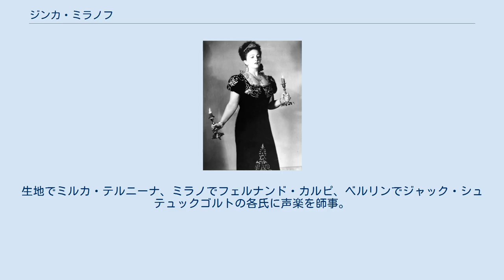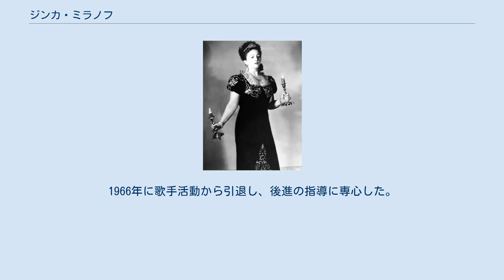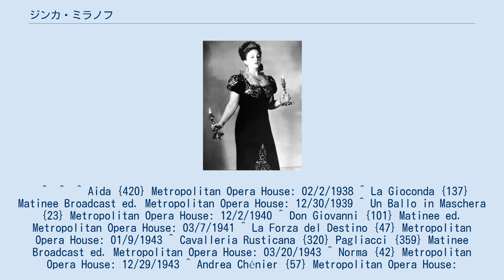ジンカ・ミラノフ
「トスカ」（1946年） ジンカ・ミラノフ（Zinka Milanov, 1906年5月17日 - 1989年5月30日）は、オーストリア（現クロアチア）出身のソプラノ歌手。
 オーストリア＝ハンガリー帝国領アグラムにジンカ・クンツ(Zinka Kunc)として生まれる。
父はバンドマスターで、兄ボジダールはピアニスト兼作曲家に成長した。
生地でミルカ・テルニーナ、ミラノでフェルナンド・カルピ、ベルリンでジャック・シュテュックゴルトの各氏に声楽を師事。
1927年にリュブリャーナ歌劇場で初舞台を踏み、1936年までザグレブ歌劇場の舞台に立った。
1937年にはプレドラグ・ミラノフと結婚し、ジュゼッペ・ヴェルディの「イル・トロヴァトーレ」でレオノーラ役を歌ってメトロポリタン歌劇場にデビューを飾った。
1940年にはブエノス・アイレスのテアトロ・コロンにも登場している。
1966年に歌手活動から引退し、後進の指導に専心した。
 マンハッタンにて死去。
 ^  ^  ^ Aida {420} Metropolitan Opera House: 02/2/1938 ^ La Gioconda {137} Matinee Broadcast ed. Metropolitan Opera House: 12/30/1939 ^ Un Ballo in Maschera {23} Metropolitan Opera House: 12/2/1940 ^ Don Giovanni {101} Matinee ed. Metropolitan Opera House: 03/7/1941 ^ La Forza del Destino {47} Metropolitan Opera House: 01/9/1943 ^ Cavalleria Rusticana {320} Pagliacci {359} Matinee Broadcast ed. Metropolitan Opera House: 03/20/1943 ^ Norma {42} Metropolitan Opera House: 12/29/1943 ^ Andrea Chénier {57} Metropolitan Opera House: 11/16/1954 ^ Tosca {321} Metropolitan Opera House: 02/16/1955 ^ Ernani {24} Metropolitan Opera House: 11/23/1956 ^ Otello {120} Metropolitan Opera House: 03/17/1958 ^ Simon Boccanegra {31} Metropolitan Opera House: 03/25/1960